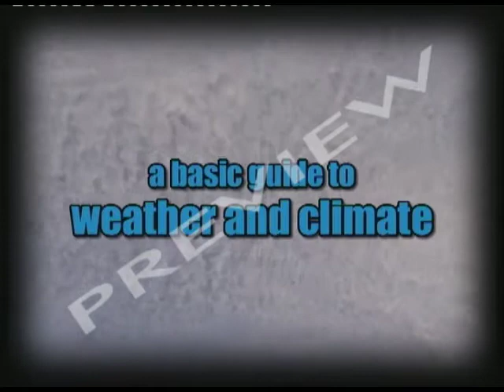Who Cares About The Weather?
A lively introduction to the subject of weather and climate. The aim of this film is to inform students, but also to stimulate their interest.

Why is the weather important? How does it affect our lives? The answer: a lot more than we think.

The film is divided into five sections:

1. What's the difference between weather and climate?

2. What are the factors affecting climate?

3. What are the factors affecting the weather?

4. Rain

5. Depressions and Anti-cyclones